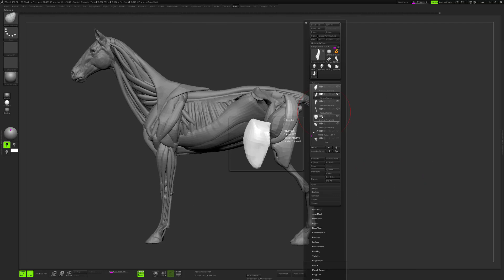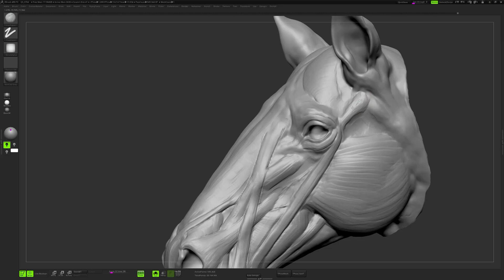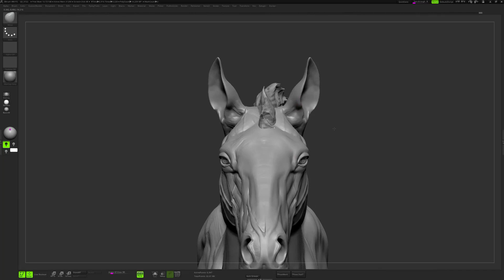CGMA - 3dtotal horse ecorche timelapse trailer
Equine / American quarter horse made for 3dtotal.

The making of this ecorche has been fully recorded, resulting in speed up videos of more than 3 hours. This content is exclusively accessible to artists enrolled in my CG Master Academy course.

Sculpting Anatomy : from Animal to Creature is an online 10 weeks lecture. We spend 6 weeks learning animal anatomy, and 4 weeks to design our own dragon. Students have access to exclusive content, as well as personal feedback videos, Live Q & A and direct chat with me and the rest of the class. I'm doing my best to keep them in a friendly environment, while being able to make tons of progresses from home !

There are only a couple of seats available for each session. Be sure to reserve yours !